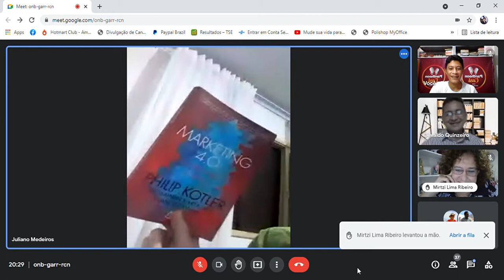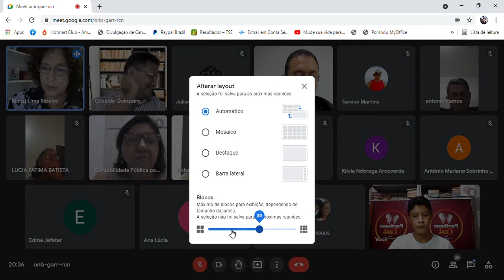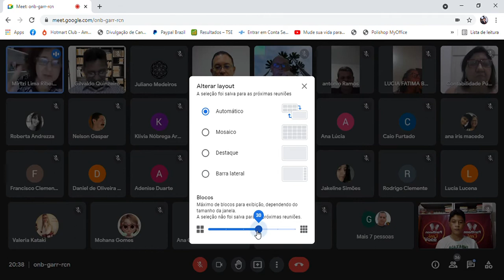SALA DE GESTÃO DE IDEIAS - Posicionamento do líder e Time de Alta Performance no Mundo Pós-moderno 3